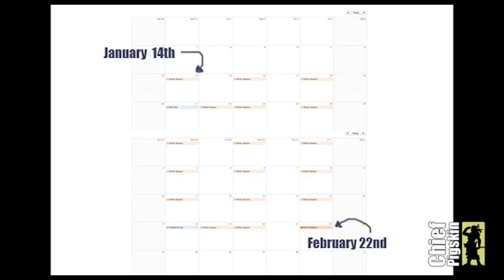The Quickscreen Show: Motivating with Decals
Coach Albaugh finally gives away "Coaching Football Successfully" by Allan Trimble.  He also dives into his plan to motivate his players with decals this offseason.